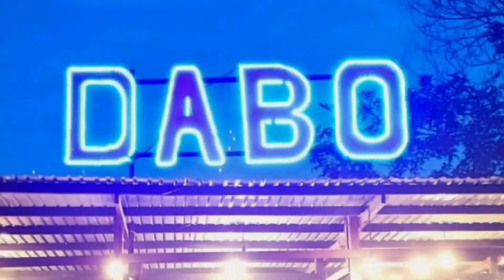14 November 2020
Wisata Puncak Dabo Samarinda Kalimantan Timur Indonesia